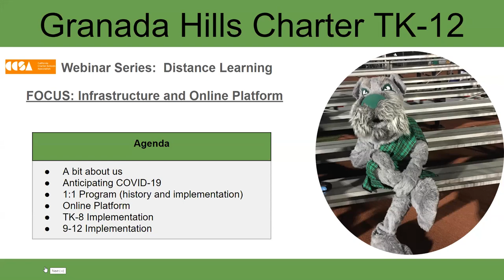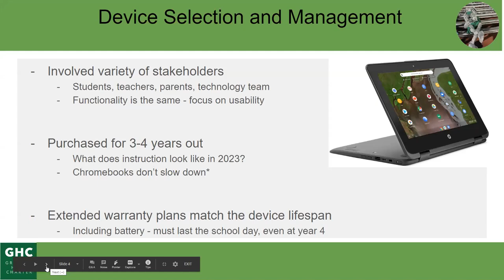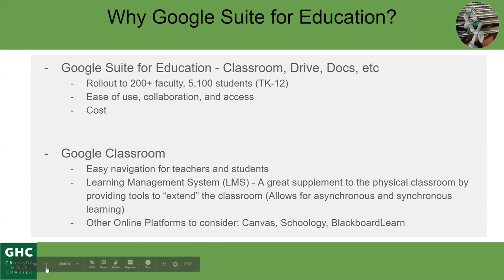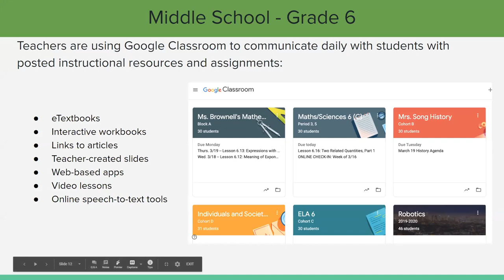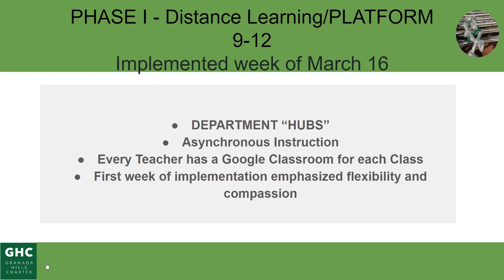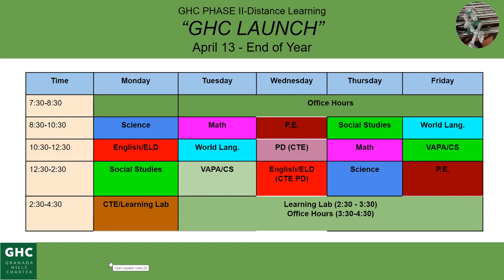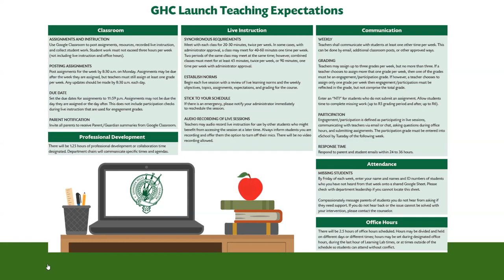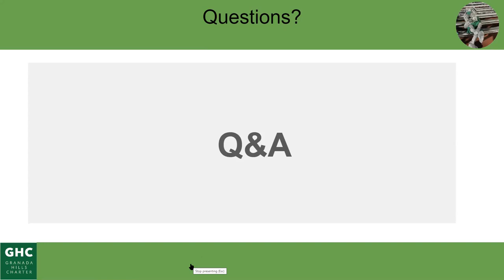Granada Hills Charter School TK-12 Distance Learning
In this webinar, join Granada Hills Charter School (TK-12)  leaders Jenny DaCosta, David Densinger, and Jana Davenport, as they discuss how they successfully transitioned their students to online learning. The team discusses best practices around online infrastructure and platforms, and how to integrate technology into the school day.